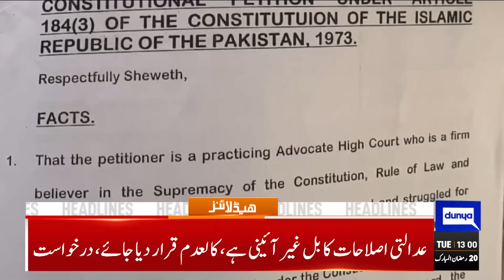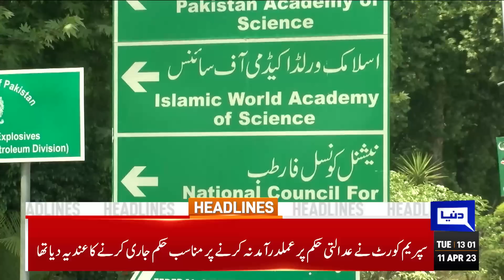Deadline Expire | Dunya News Headlines 01:00 PM | 11 April 2023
Islamabad court scraps ECP plea for early hearing of Toshakhana case against Imran Khan

Govt again sends judicial reforms bill to President Alvi for assent

SC deadline expires as govt fails to release funds for Punjab polls

Pakistan slams India's plan to hold G-20 meetings in occupied Kashmir

Sheikh Rashid laments right to vote being slaughtered in NA